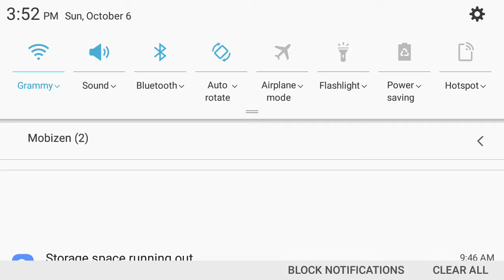October 10, 2019